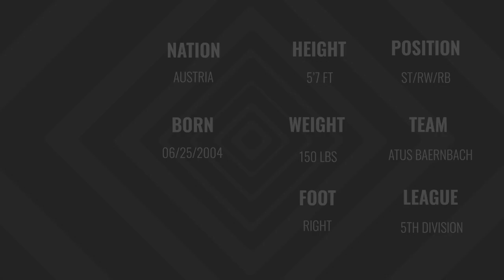Students Go West - Lukas Rabitsch - ST/RW/RB